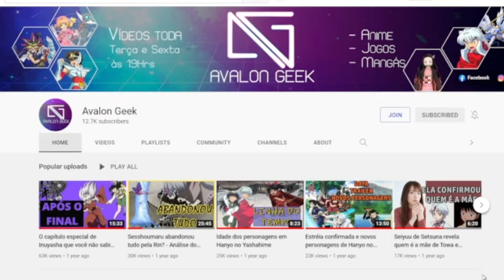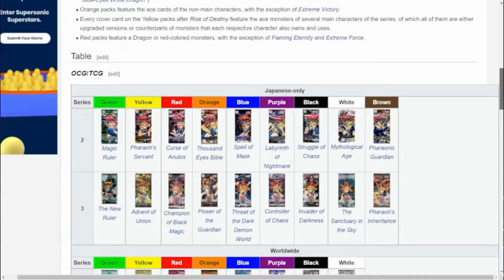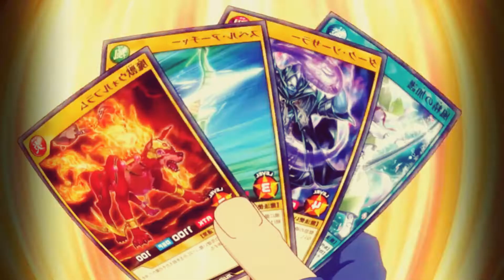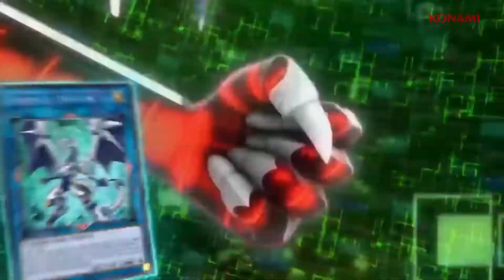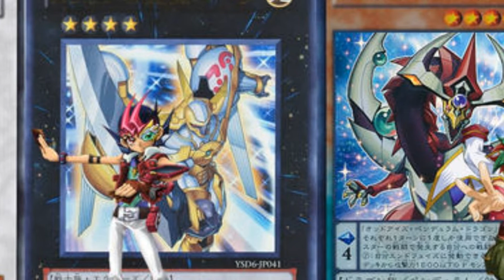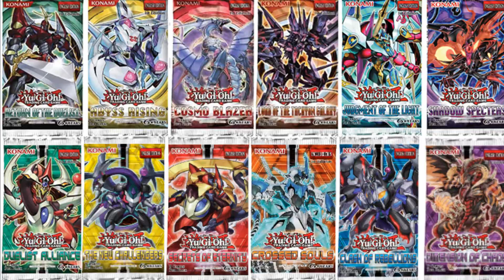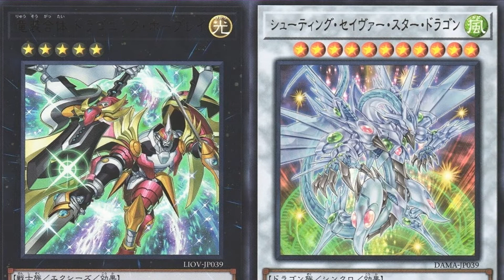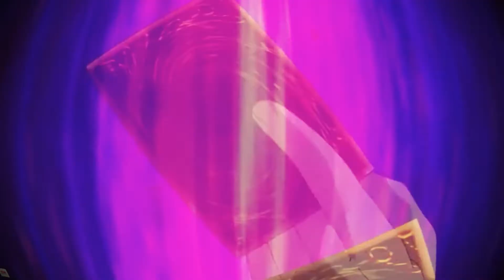FIM DOS ANIMES DE YU-GI-OH COMO VOCÊ CONHECE - Futuro dos animes de Yu-gi-oh!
Precisamos conversar sobre o futuro dos animes de Yugioh. Há alguma chance de um novo anime de Yugioh focando no master duel? Todos os novos animes de yugioh serão de Rush Duels? Isso e mais você confere nesse vídeo. FIM DOS ANIMES DE YU-GI-OH COMO VOCÊ CONHECE - Futuro dos animes de Yu-gi-oh!